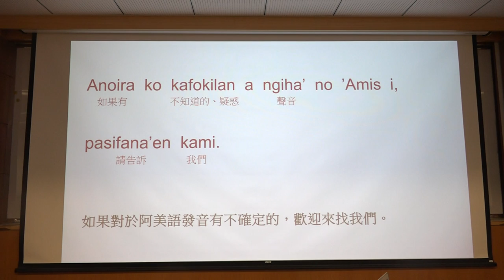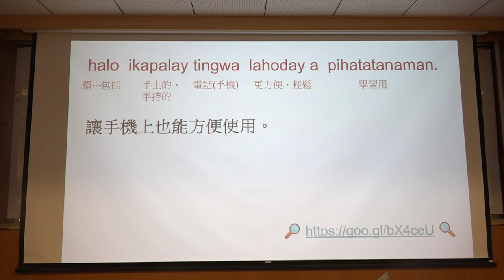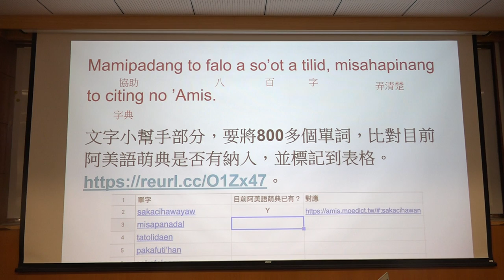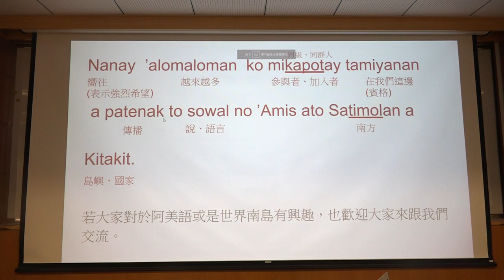g0v tw hackath40n — 提案 — 阿美語萌典 ／ 小蟹 — 集合啦！老地方黑客松